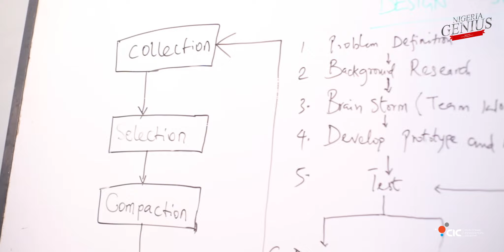Nigerian Genius - ABU Zaria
The Nigerian geniuses from Ahmadu Bello University Zaria showcased the progress of the farming robot. They've been able to set up the pump, seeding, cutting, and spraying functions. The microcontroller and Arduino board developed an issue, which the team is working hard to resolve.

Supported by @Aspire Coronation Trust Foundation
Royal Academy of Engineering
Autodesk
Advanced Engineering Centre - AEC